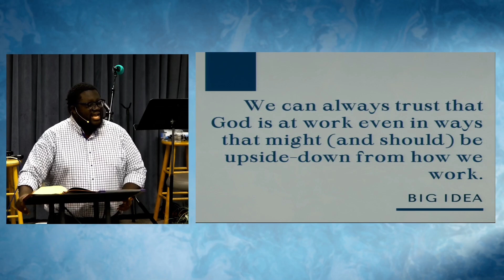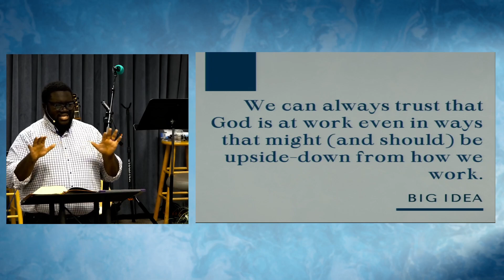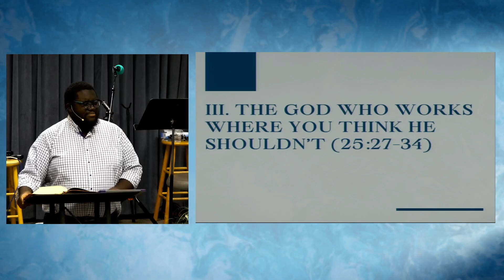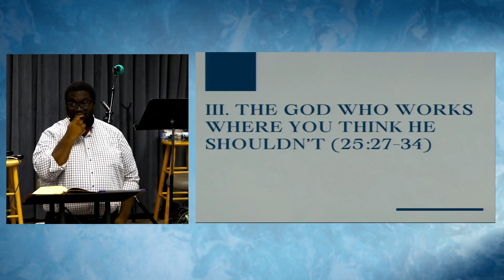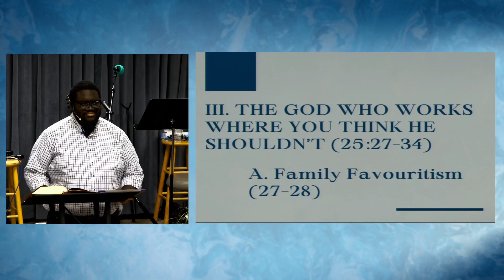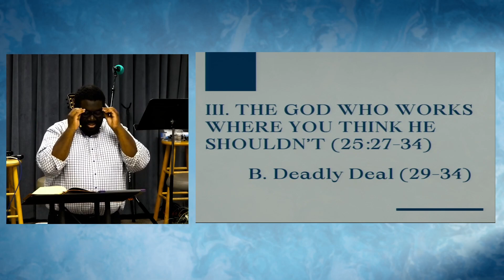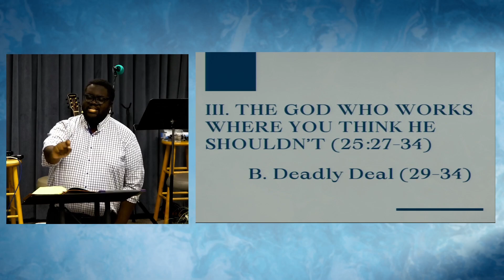Genesis #29 - Unlikely Grace #1 - The God of the Upside Down (Gen 25:12-34)